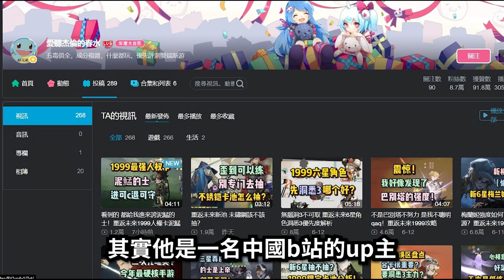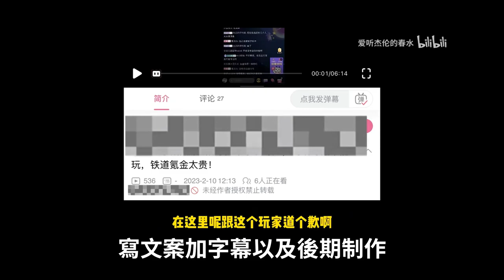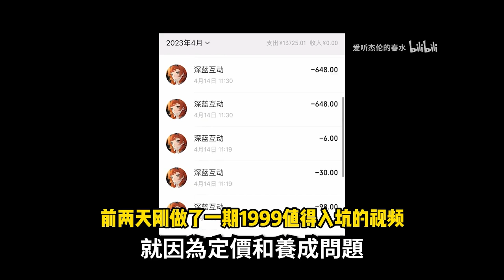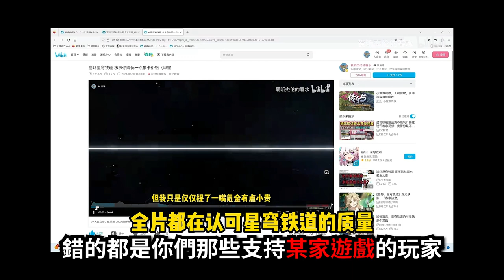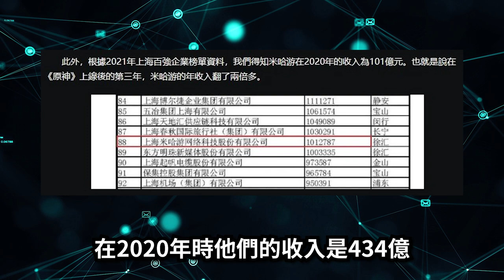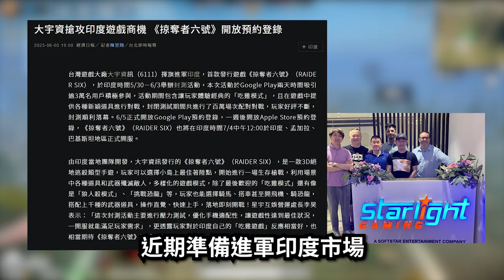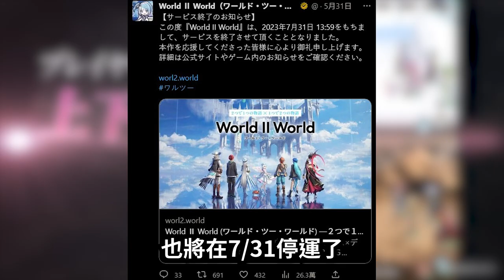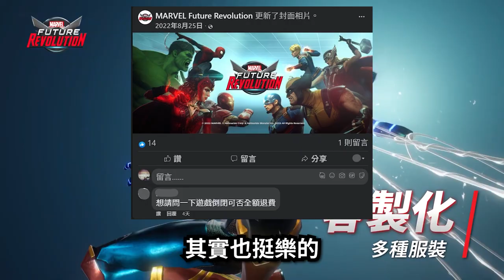【０６】《代號雜談：Ｂ站價格事件 & 2022年遊戲公司營收 》未來誰是地板?誰是下水道?